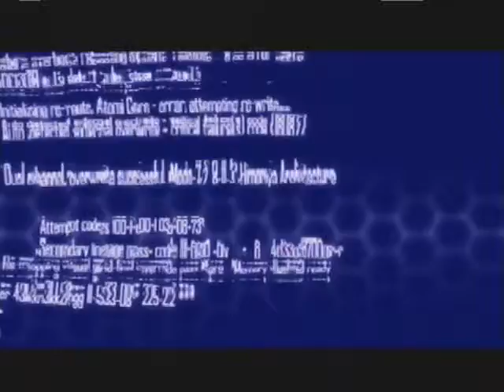BlackLight Tango Down Trailer Compilation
Three BlackLight Tango Down trailers combined into one video.